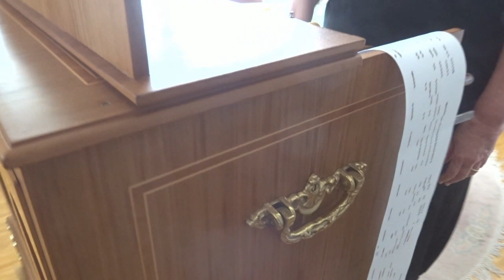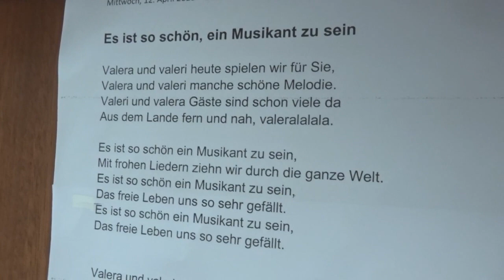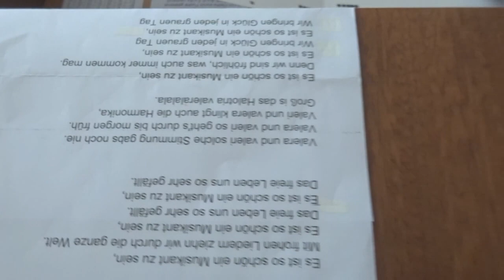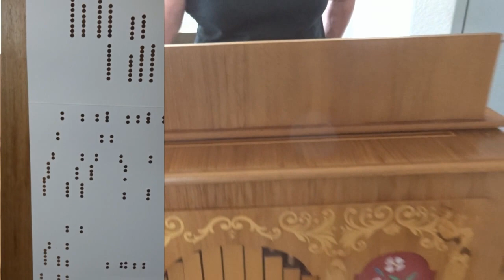Es ist so schön, ein Musikant zu sein - endlos! gespielt auf Franz Oehrlein Drehorgel durch Hanni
Es ist so schön, ein Musikant zu sein - endlos! gespielt auf meiner Franz Oehrlein Drehorgel 26/44 durch Hanni Weiss am Freitag, 9. Juni 2023.
Diese Polka von Slavko Avsenik (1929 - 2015) wurde 1974 erstmals gespielt von den Original Oberkrainern.
Das Arrangement für die 26er-Drehorgel-Skala wurde erstellt durch DELEIKA GmbH, Drehorgelbau in D 91550 Dinkelsbühl (Deutschland).
Das Notenband für die 26er Franz Oehrlein Drehorgel wurde manuell gestanzt (auf selber zugeschnittenem Plotter-Papier 140 g/m2) und dann von Hand zum typischen Franz-Oehrlein-Notenbuch gefaltet durch Albert Weiss.
Da das Arrangement nur eine Strophe (ca. 50 Sekunden) umfasst, kam ich auf die Idee, ein Endlos-Notenbuch/-band zu erstellen und meine Franz Oehrlein dazu ein wenig abzuändern .